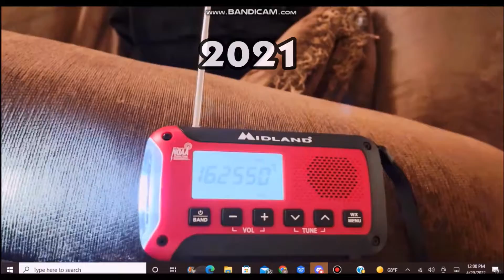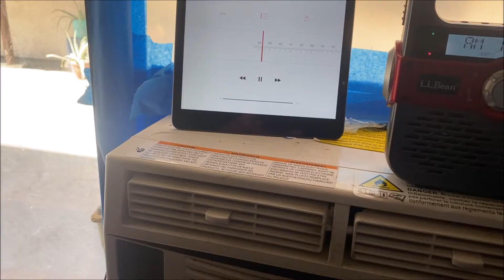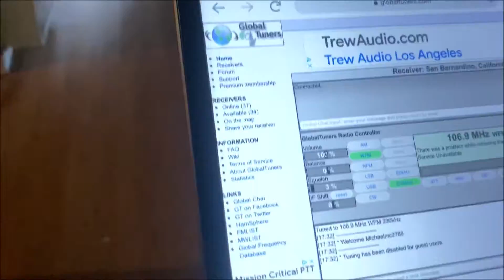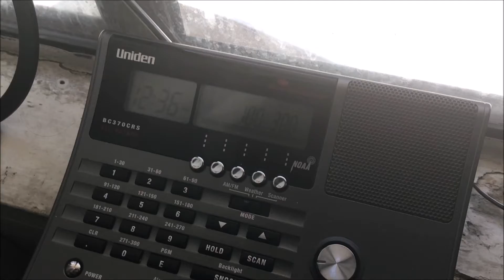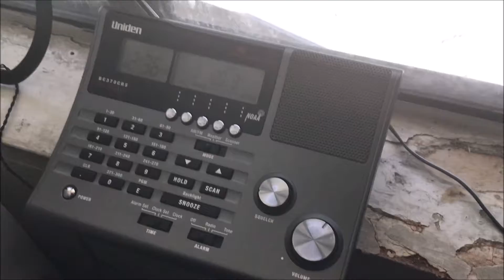Tuesday Weekly and Monthly Tests (EAS #8179-8191) 9/6/22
I caught Ventura County RMT and KLOVE weekly course.